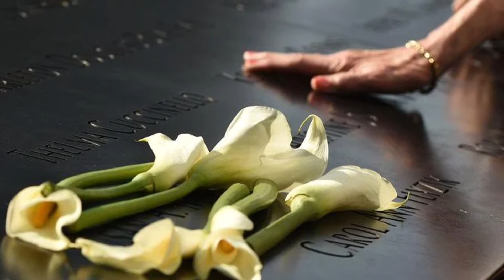🙏🏻🕊Goodbye August🤚🏻 - Hello 👋🏻 September 🤸🏼‍♂️🤸🏼‍♂️🤸🏼‍♂️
We are saying goodbye to another month-dear September! Changes in season , weather and nature are upon us Am I ready yet? No , not really- not yet ! I am just never ready to goodbye- not in person or changes! But we have to face them. So must I !
It has come to my attention that someone didn’t agree with me or the way I create my work here!!?!
It is totally up to anyone to leave or stay , roam and enjoy. Please let’s this channel drama free and absolutely No ARGUMENTS HERE- please !!! Thank you !
With that said and now out of the way- sit back and enjoy a sentimental goodbye!
Thank you ALL for your loyal support,
  ~Judith ~

On An Apple-Ripe September Morning

Through the mist-chill fields I went
With a pitch-fork on my shoulder
Less for use than for devilment.

The threshing mill was set-up, I knew,
In Cassidy's haggard last night,
And we owed them a day at the threshing
Since last year. O it was delight

To be paying bills of laughter
And chaffy gossip in kind
With work thrown in to ballast
The fantasy-soaring mind.

As I crossed the wooden bridge I wondered
As I looked into the drain
If ever a summer morning should find me
Shovelling up eels again.

And  I thought of the wasps' nest in the bank
And how I got chased one day
Leaving the drag and the scraw-knife behind,
How I covered my face with hay.

The wet leaves of the cocksfoot
Polished my boots as I
Went round by the glistening bog-holes
Lost in unthinking joy.

I'll be carrying bags to-day, I mused,
The best job at the mill
With plenty of time to talk of our loves
As we wait for the bags to fill.

Maybe Mary might call round…
And then I came to the haggard gate,
And I knew as I entered that I had come
Through fields that were part of no earthly estate.

By Patrick Kavanaugh

Song : In abundance by Edgar Hopp
Song : Parts of you by birds of figment
Song: may you have by Bonnie Grace
Song : Here with one by Alex Kehm

Thank you ￼- Danke !!! 🤸🏼‍♂️🤸🏼‍♂️🤸🏼‍♂️🤸🏼‍♂️🙏🏻🕊🥰